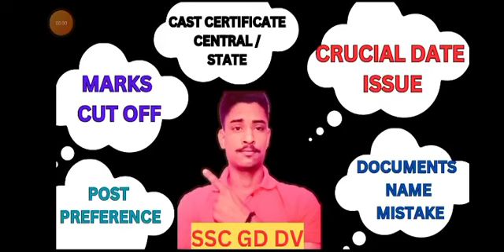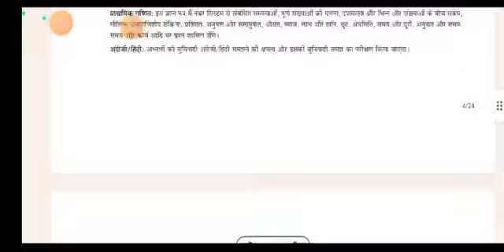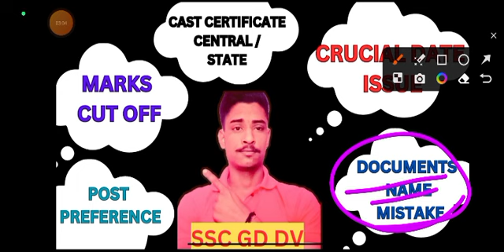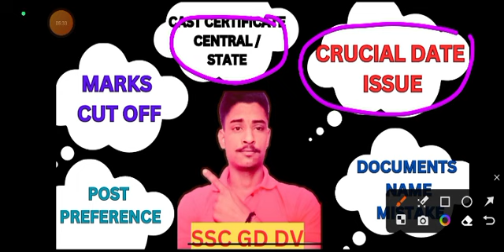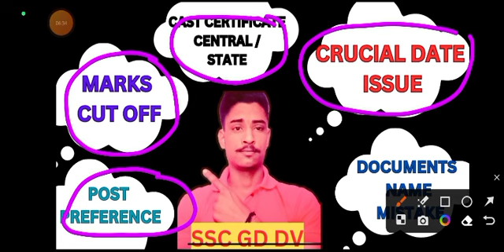DOCUMENTS VERIFICATION DOUBT FOR SSC GD 🥳🥳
Chakshu Books is the fastest growing Educational Publisher in India. Chakshu Books publish study material for Competitive Exams. Chakshu Books publish more than 200+ titles every year for Students in various languages like English, Hindi, Sanskrit, & More etc. Our USP is great and precise content at right price at the right time. We follow a very unique layout &therefore,Chakshu Books is the Choice of 1,00,000+ Students. FOR ANY QUERY ABOUT BOOKS PLEASE CALL , 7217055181.gd cut off,ssc gd cut off 2023,ssc gd safe score for physical,ssc gd expected cut off 2023,ssc gd result date 2023,study for dreams,ssc gd state wise cut off 2023,ssc gd constable ki cut off 2023,ssc gd cut off 2022 state wise,ssc gd cut off rojgar with ankit 2023,ssc gd cut off kya rahegi,ssc gd ka result kaise dekhen,ssc gd ka result kaise dekhe 2022 mobile me,ssc gd ka result kaise dekhe 2023,ssc gd list me apna naam kaise dekhe

What is the pass mark of SSC GD Constable? What is SSC GD salary per month? एसएससी जीडी 2023 के लिए कट ऑफ अंक क्या है?

Ssc gd result 2023 resultsinfo99 SSC GD Answer Key 2023 SSC nic in 2023

SSC GD Result 2023 MP

SSC GD Result 2023 PDF Download SSC GD Cut off

ssc gd medical result date

ssc gd final cutoff kitni badegi

ssc gd final cutoff assam 2018 ssc gd final cutoff Jammu and Kashmir

ssc gd final cutoff UP

ssc gd final cutoff bihar

ssc gd final cutoff all states

ssc gd final cutoff west bengal

ssc gd final cutoff Assam

ssc gd final cutoff Punjab ssc gd final cutoff Tripura

ssc gd final cutoff Uttar Pradesh

ssc gd final cutoff rajastan ssc gd final result 2022

ssc gd final merit list 2022 cut off

ssc gd medical rejected candidates ssc gd medical rejected candidates 2022

ssc gd medical result kab aayega ssc gd new vacancy details

Damathia institution

Jatin damathia

ssc gd final merit list date

Ssc gd final cut off Ssc gd joinig month

Ssc gd joining date Ssc gd joining month.

Ssc gd joining time

Ssc gd joining time medical kaise

Ssc gd final cut off video

Ssc gd final cut off news

Ssc gd joining latest update

Ssc gd joining latest news

Ssc gd 2021 joining latest update Ssc gd 2022 joining latest video

Ssc gd 2022 joining latest news Ssc gd 2023 joining latest news

medical kaise hoga

ssc gd final cut off 2022 mp

ssc gd final cut off 2022 Bihar

ssc gd final cut off 2022 uttrakhand

ssc gd final cut off 2022 rajsthan ssc gd final cut off 2022 maharshtra